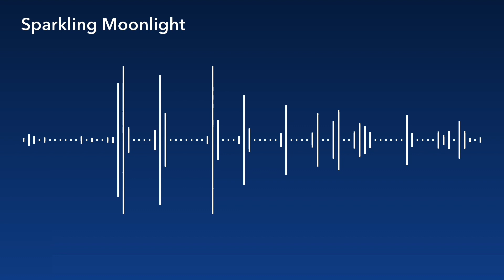RF - Sparkling Moonlight (Official Visualizer)